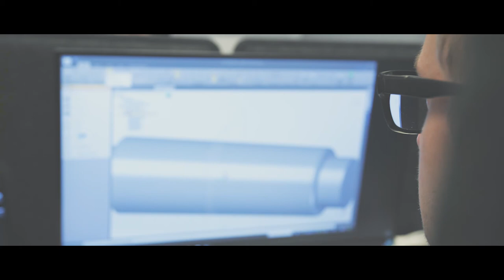Tervetuloa töihin Seinäjoelle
"Seinäjoen vahvuudet työskentelykaupunkina ovat asumis- ja elämiskustannusten maltillisuus ja se, että joka paikkaan pääsee kulkemaan hyvinkin nopeasti", Teemu Södergård, Calplan Oy.
Tule sinäkin töihin Seinäjoelle. Tutustu avoimiin työpaikkoihin osoittessa